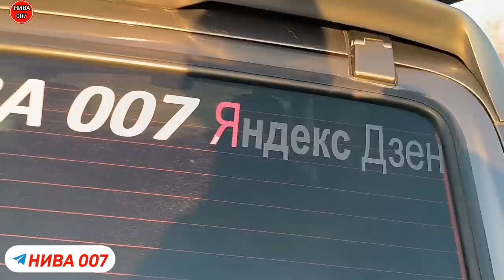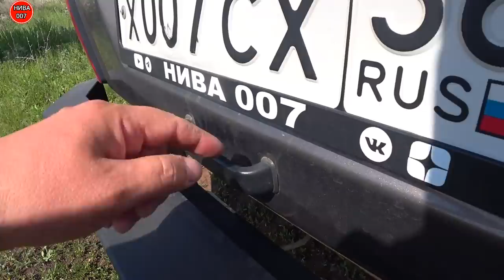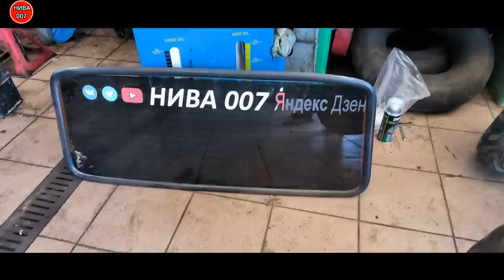ТРЕСНУЛА ПЛАСТИКОВАЯ АБС ДВЕРЬ на НИВЕ 4х4. РЕКЛАМАЦИЯ.